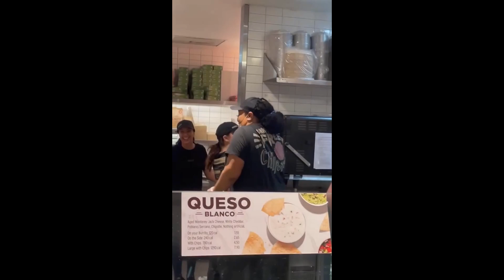gourmet memes that scramble my eggs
The best memes this side of the north pole.

Really hope you enjoy the video! :)